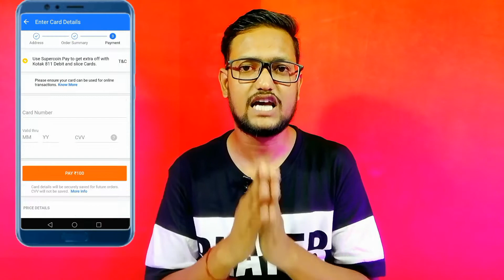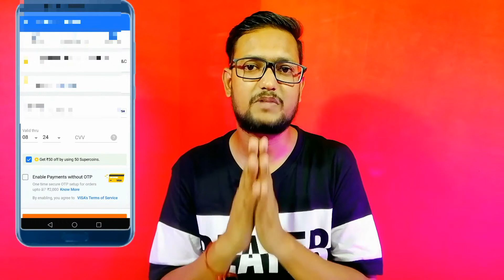Myntra Insider To Supercoin | How To Get Free Flipkart Gift Card | How Get Gift Card In Cheap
Myntra Insider To SupercoinbHow To Get Free Flipkart Gift Card How Get Gift Card In Cheap

flipkart gift card free flipkart gift card how to get free flipkart gift card how get flipkart giftcard in cheap

myntra insider point to supercoin